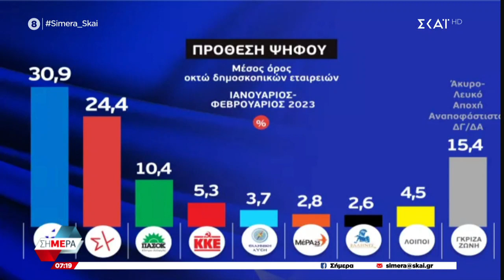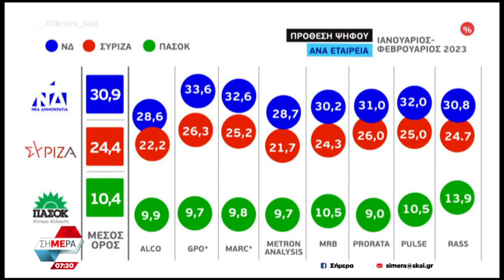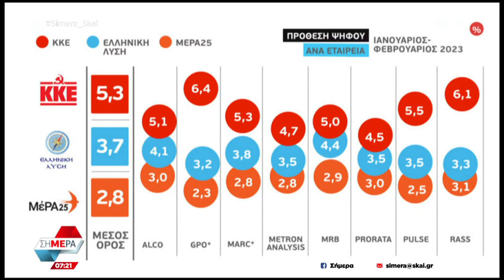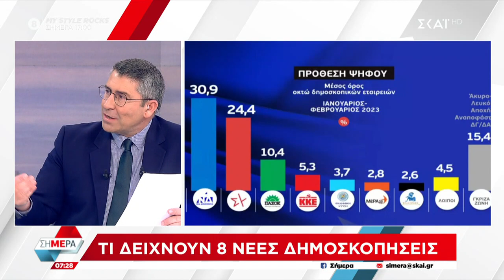Τι δείχνουν 8 νέες δημοσκοπήσεις | Σήμερα | 22/02/2023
Όλη η επικαιρότητα «τρέχει» μπροστά μας με συνδέσεις και ανταποκρίσεις από τα σημεία των εξελίξεων, συνεντεύξεις με τα πρόσωπα της επικαιρότητας και καίριες αναλύσεις που ρίχνουν φως, σε όλα τα σημαντικά γεγονότα. Συντονιζόμαστε καθημερινά στο «ΣΗΜΕΡΑ» με τον Δημήτρη Οικονόμου, τον Άκη Παυλόπουλο, επειδή η ουσία της ημέρας που ξεκινά, βρίσκεται στην ενημέρωση, στον ΣΚΑΪ.